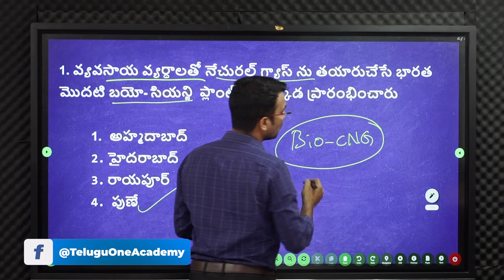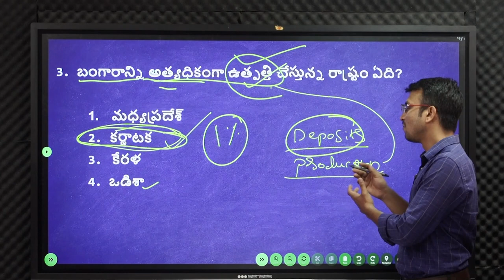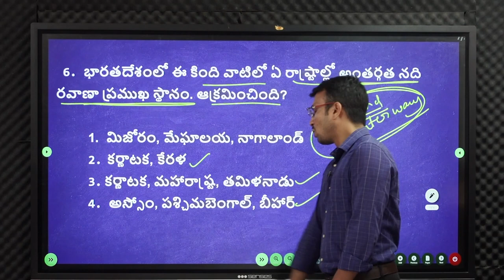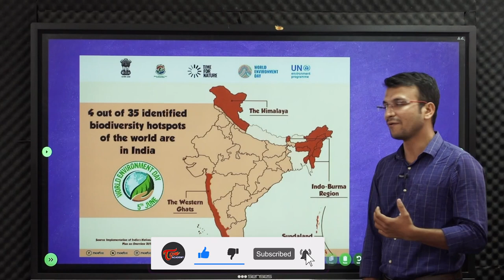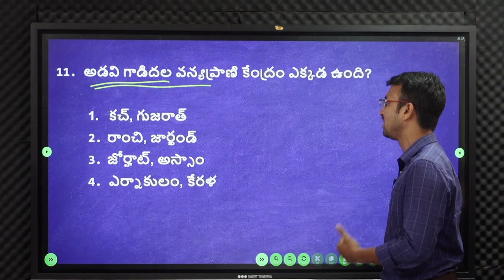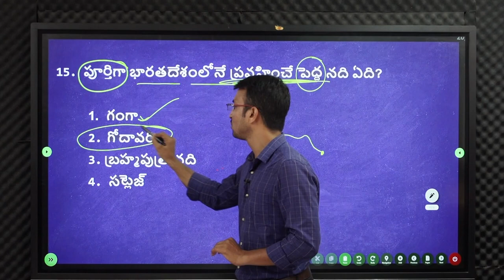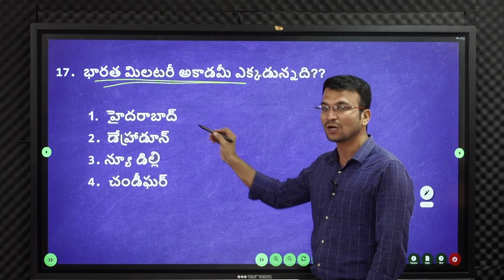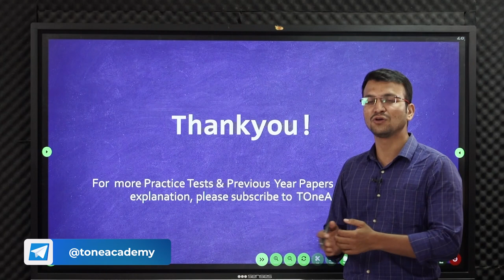TSPSC Previous Year Questions | Indian Geography | Part-1 | Solutions With Explanation |Tone Academy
This video discusses the Key for the Geography Section of any Competitive Exam.